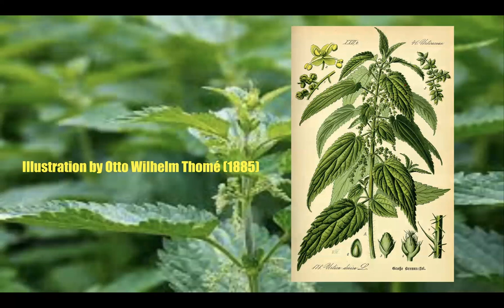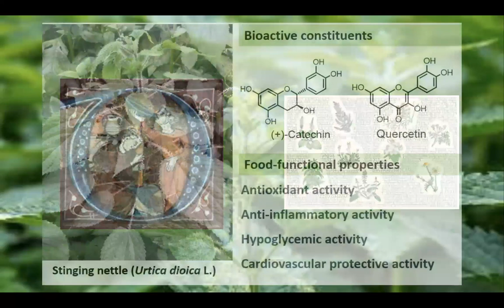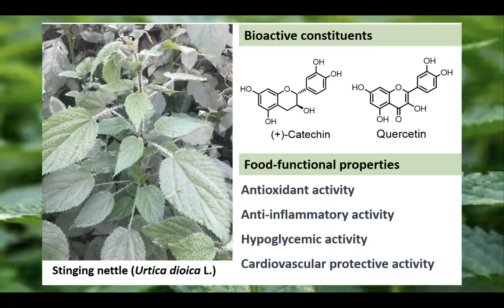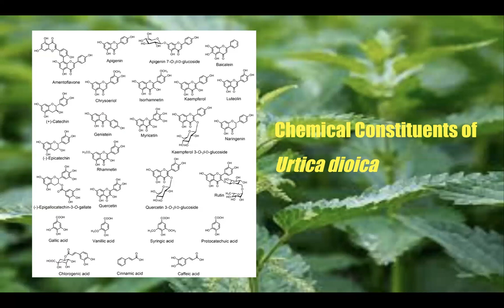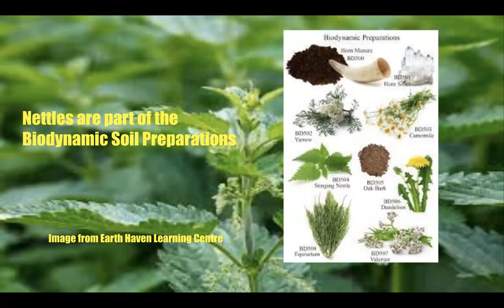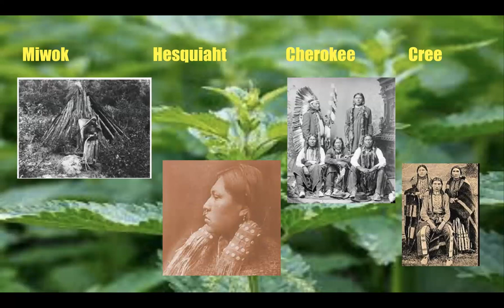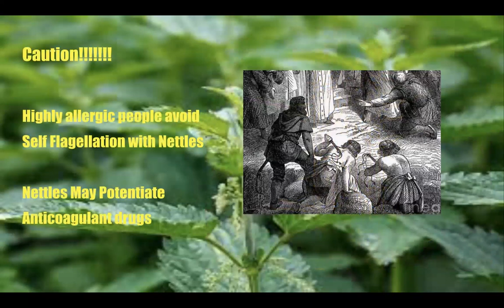Herb of the Week Stinging Nettles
Welcome Spring in the Northern Hemisphere! With Spring, comes for many, seasonal allergies and this weeks Herb of the Week is just what the doctor ordered! Delicious, versatile, healing and nutritious, nettle is good for human, animal and earth.

Stinging Nettle (Urtica dioica L.): Nutritional Composition, Bioactive Compounds, and Food Functional Properties